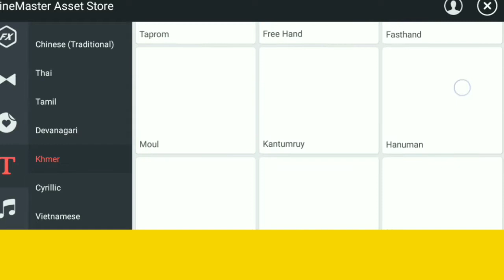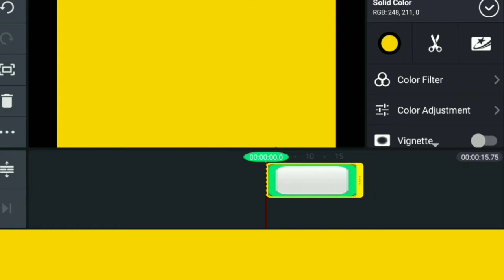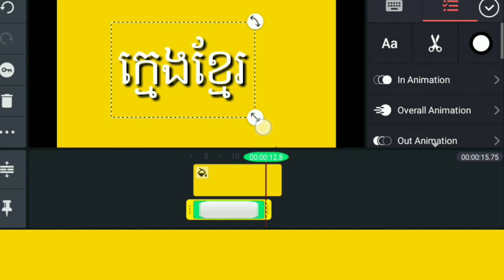របៀបដោនឡូត font khmer ក្នុង KineMaster